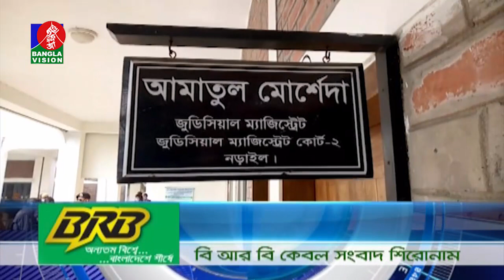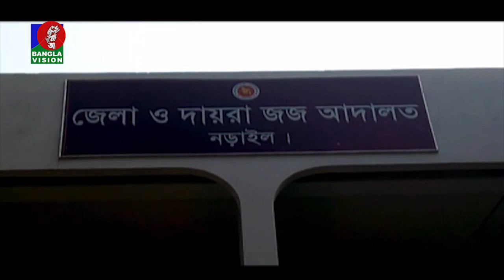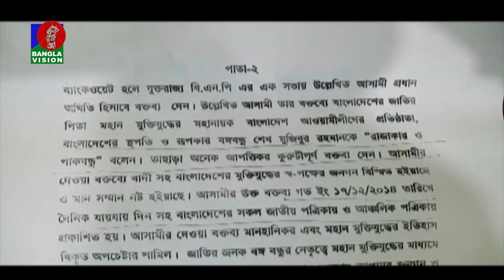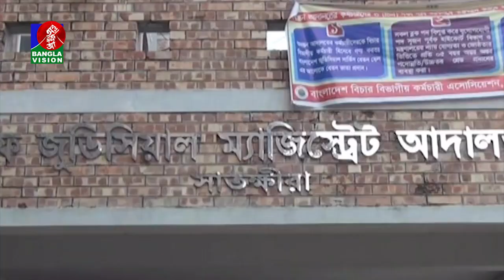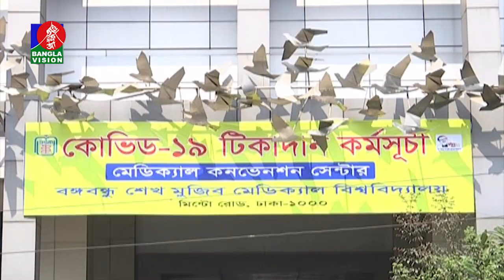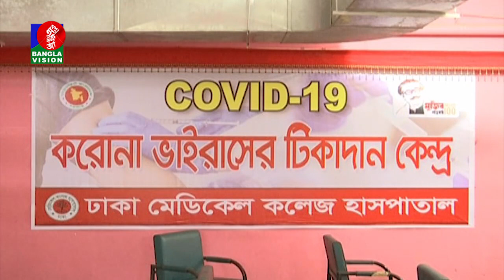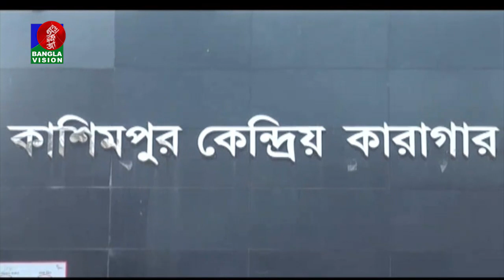সকাল ৭:৩০ টার বাংলাভিশন সংবাদ | Bangla News | 05_ February _2021 | 07:30 AM | BanglaVision News